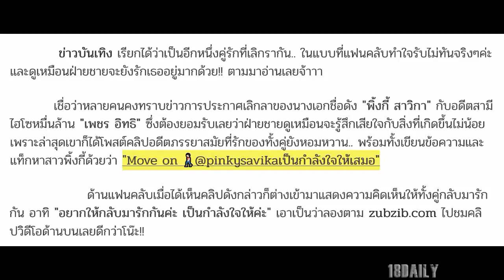ไฮโซเพชร อดีตสามี พิ้งกี้ ล่าสุดโพสต์คลิป พร้อมแท็กหานางเอกสาว หลังเธอประกาศผ่านสื่อว่าแยกทางกันจริง